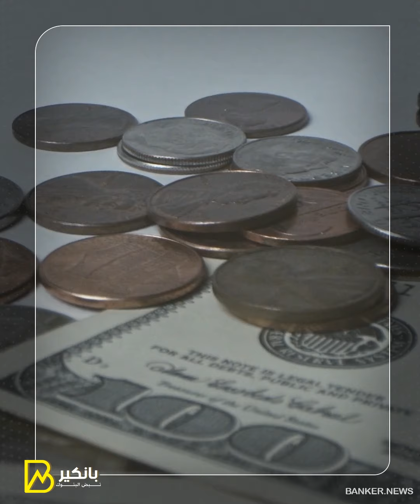يقود سفينة المركزي في مرحلة فاصلة حسن عبدالله رجل المواقف الصعبة